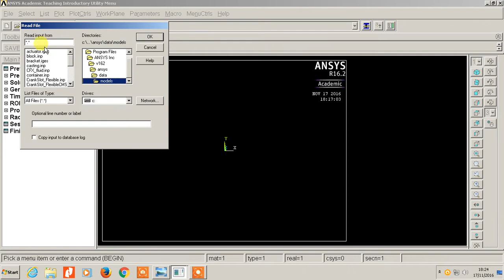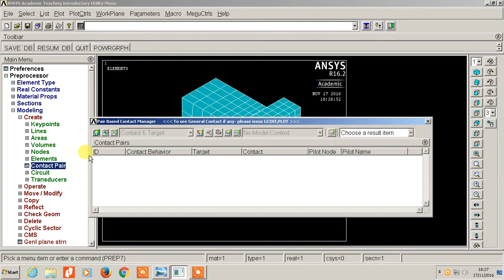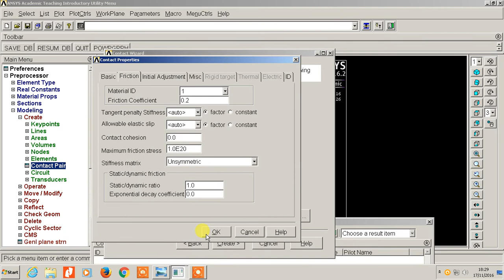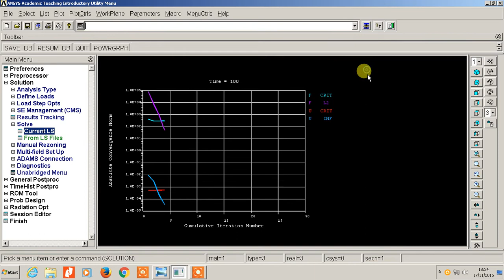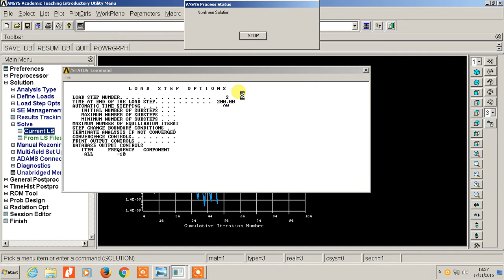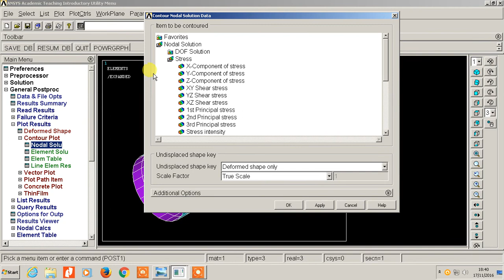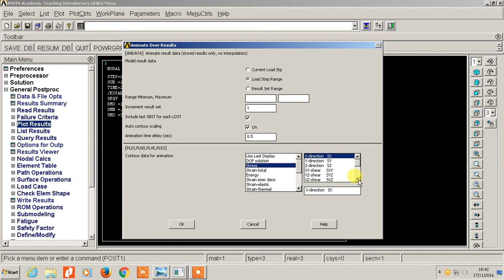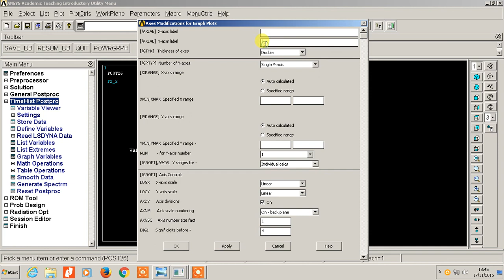Interference Fit and Pin Pull-Out Contact Analysis Ansys APDL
Check the link for overview of steps

If there is a mistake in video let me know in comments.